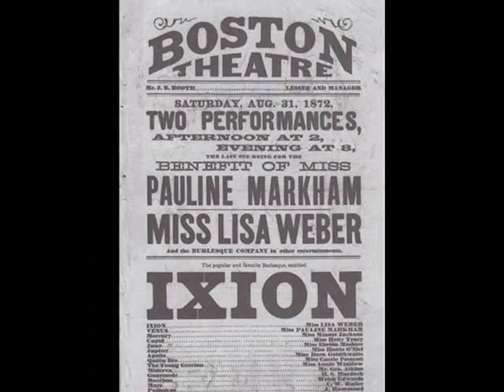Girls of the Lydia Thompson Troupe 1868 - 1878